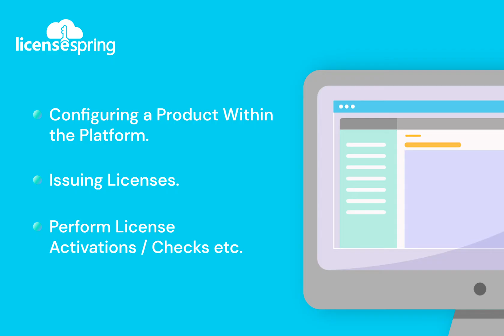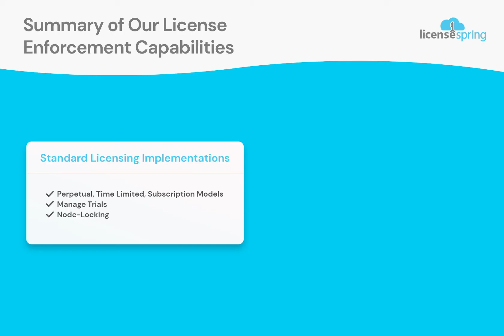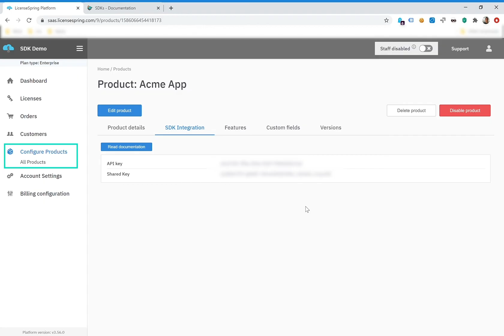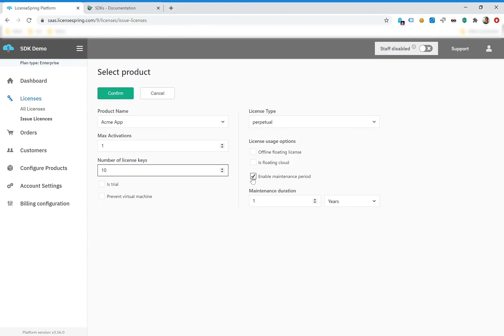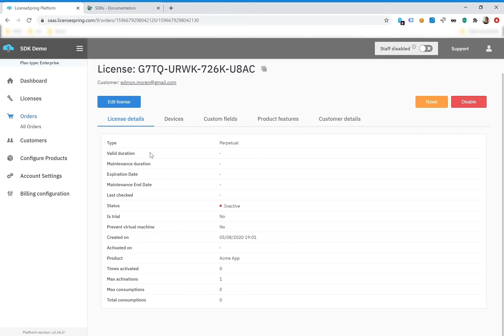LicenseSpring Overview and Demo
LicenseSpring is a Cloud Licensing API for software vendors looking to easily implement and enforce license agreements to applications they distribute. Use our SDKs to import LicenseSpring into your application, easily configure any license model, and start issuing licenses.

Standard Software Licensing Implementations include:
* Perpetual, Time Limited, Subscription Models
* Manage Trials
* Node-Locking

LicenseSpring also supports advanced Licensing Implementations:
* Offline Activation and License checks
* Concurrency / Network / Floating Licenses
* Consumption-based / Metered usage
* Features Licensing
* Custom Variables
* Subscription-Licensing

What is LicenseSpring?

LicenseSpring is a software licensing API, enabling vendors to configure entitlements to their software applications according to their license agreement. This presentation will show you how to configure a product within the LicenseSpring platform, issue licenses, and retrieve the entitlements into your application through use of our client SDKs.

Why Use LicenseSpring?
1) No License Server to Configure: Except for advanced implementations, there is no license server to configure. Our cloud-first solution reduces complexity to enforce your license agreements, and frees up your engineers to focus on more value added software development rather than spending time setting up and maintaining a license server.

2) Accelerate your Time to Market
Distribute your applications faster. We provide a sample app as well as code samples with all of our SDKs so that your development team quickly understands how and when it is appropriate to perform any of the common method calls, such as activating or checking the status of an issued license. You then use the resulting server response to configure your app’s behaviour accordingly.

3) Reduce your costs of software licensing
Unlike market incumbents like Flexera or Gemalto, we do not feel entitled to dip into your revenue streams. We are priced competitively, based on usage, not a percentage of your licensed revenue.

LicenseSpring supports industry-standard software license models and implementations, whether the vendor is looking to distribute standalone desktop apps that require node-locking a license to a device, or has sophisticated configuration requirements, from activation in offline environments, to metered and concurrent license usage for high availability services.